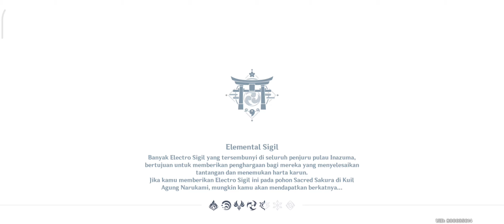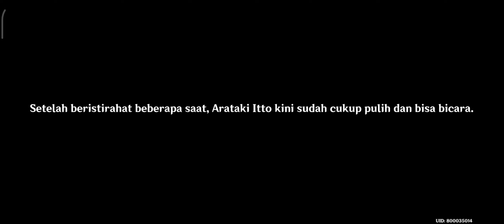Story Itto the oni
llalalala